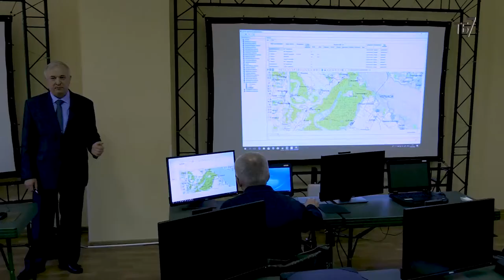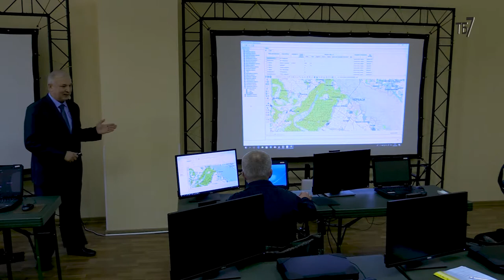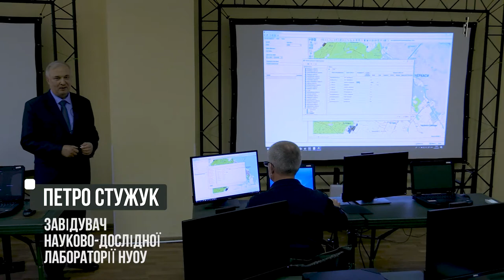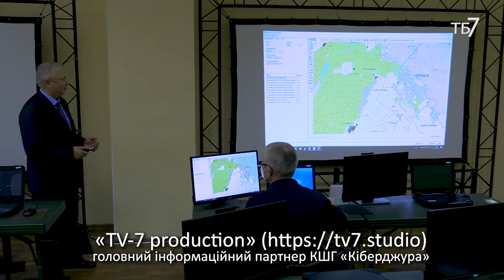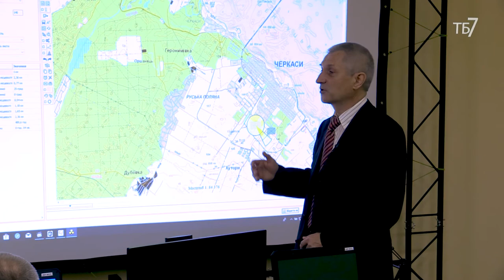Ігрові платформи Кіберджури. АСУВ «Славутич». Лекція 3. Петро Стужук.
Тема лекції: проведення розрахунків, прогнозування можливих наслідків, в результаті руйнування техногенно-небезпечних об'єктів державної критичної інфраструктури.
Доповідач: Петро Стужук, завідувач науково-дослідної лабораторії НУОУ.

Лекції присвячені підготовці до проведення інноваційного пілотного проекту - КШГ "Кіберджура". Проект націлений на підготовку молоді до забезпечення обороноздатності України на рівні ГЕОІНФОРМАЦІЙНИХ СИСТЕМ.

НУОУ ім. І. Черняховського: «Запрошуємо усі зацікавлені організації та установи до співпраці за напрямком виховання та підготовки молоді до оборони держави з використанням сучасних інформаційних технологій.
З новинами і відеоматеріалами підготовки та проведення КШГ “Кіберджура” можна ознайомитися на сайті Національного університету оборони України імені Івана Черняховського: nuou.org.ua.
З питань розгортання та налаштування елементів АСУВ “Славутич” у школах та інших навчальних закладах звертайтесь по тел. 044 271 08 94, контактна особа – Клінкіна Наталія Андріївна».

Хочете більше таких відео, допоможіть студії:
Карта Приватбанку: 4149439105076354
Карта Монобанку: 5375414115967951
Bitcoin (SegWit): bc1qpv9xl2hg28zg56t8fcz4xgr6lrnnf22x58za7s
Bitcoin (Legacy): 1DQkAWfJktL1pSg2x8SQV3TGw5Zc9ESYoQ
Ether: 0xB60B536e3Ae6b9FD6EA913a6F2CD45a42b503C51
Karbo: KaBhZHWCDAjEjNN1aptnfSYWSTzmYPbUR1SXYZff7nHaSyZkFBMeNuH1VinHewC1m7dDxM1pnBHFbN9Q3NWWq7KeLsKrqgb